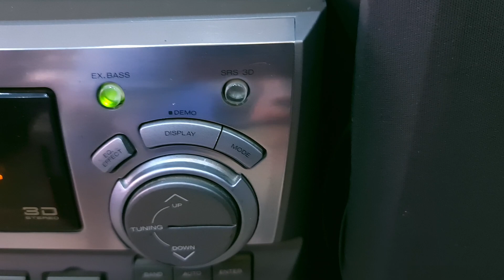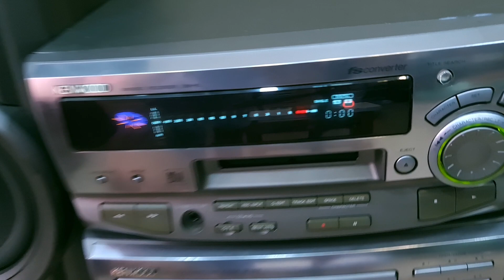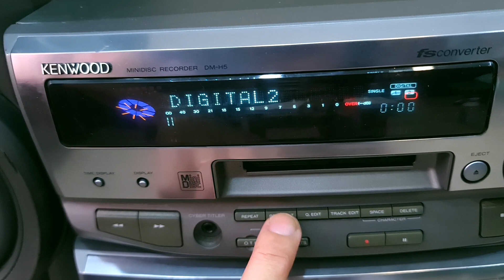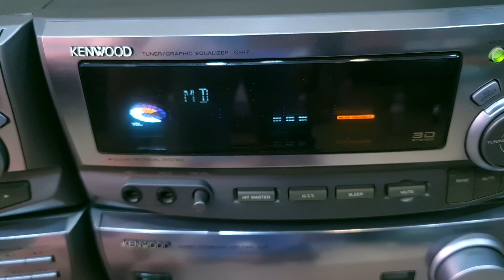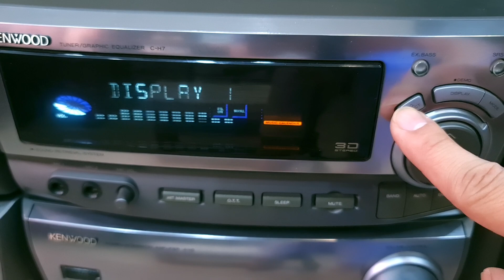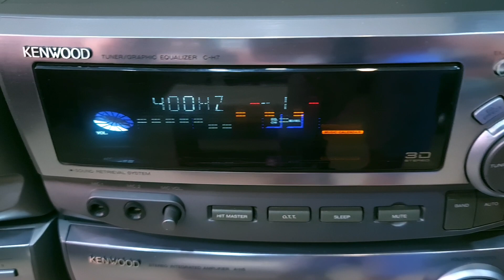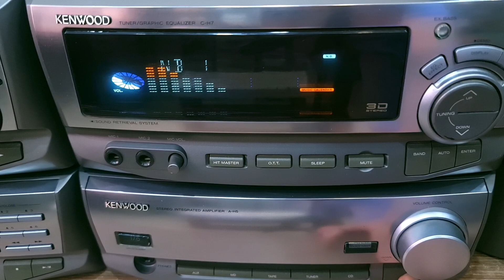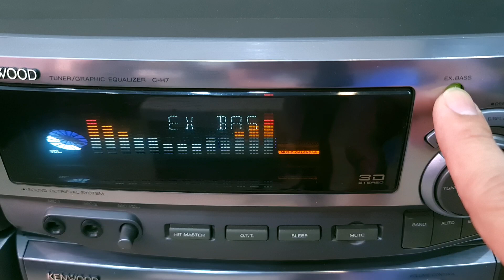Dàn Trung 3 Đường Tiếng KENWOOD H5, Quang Optical DAC, Cổng Micro Karaoke (Vũ 0908804711)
Dàn Trung Cao Cấp
🇯🇵 Dàn máy sản xuất tại Nhật (Made in Japan)
💥 Giải mã quang Optical 24bit qua thớt MD.
💥 Âm thanh siêu sáng, chi tiết, bass lực và rất chắc. Thích hợp nhiều thể loại nhạc từ trữ tình, đến nhạc sôi động.
💥 Loa lớn, 3 đường tiếng tách bạch. Thích hợp trang trí và trưng bày.
💥 Công suất lớn 120W nghe tốt phòng dưới 40m2.
💥 Đặc biệt chỉnh được Equalizer chi tiết 7 dải tần. Màn hình Đèn Nước hiển thị lớn.

🔸️6 đĩa CD: đọc tốt
🔸️1 đĩa MD: đọc tốt (Giải Mã pOptical)
🔸️Cổng Optical (Quang kết nối Tivi)
🔸️Cổng Aux (kết nối điện thoại, PC, Laptop)
🔸️Có cổng nối Sub Out
🔸️Tổng cân nặng dàn: 24 kg

Tính năng từ nhà sản xuất:
✔ Tổng Công suất: 120 W
✔ Có các chế độ cài sẵn - điều chỉnh bằng núm xoay trượt:
  + Equalizer 7 dải tần chỉnh tay và cài sẵn (Rock, Classic, Pop,..)
  + Extra Bass (như Loundness)
  + N.B.Bass (super bass 2 nất)
  + SRS (Surround xem phim)
✔ Loa Bass: 16 cm- Trung: 6 cm; Treble dome: 2,5 cm (vòng nhôm tán âm xung quanh)
✔ Nặng: 6 kg/1 loa
✔ Cân nặng dàn: 12 kg
✔ Kích thước cả dàn: 72 x 41 x 40 cm (ngang x cao x sâu)
✔ Điện: 100V